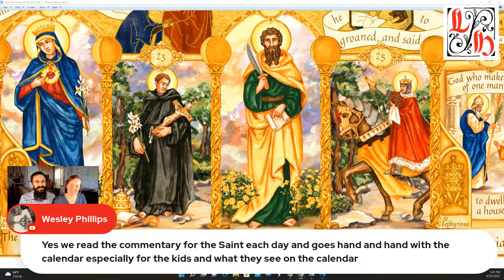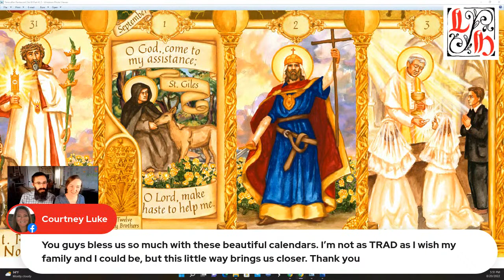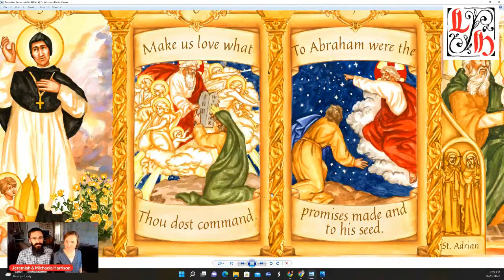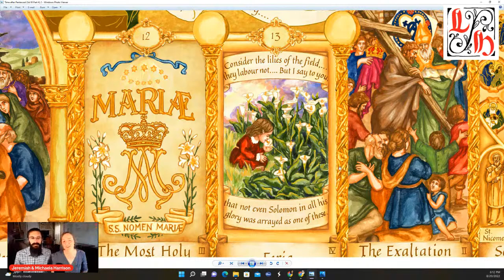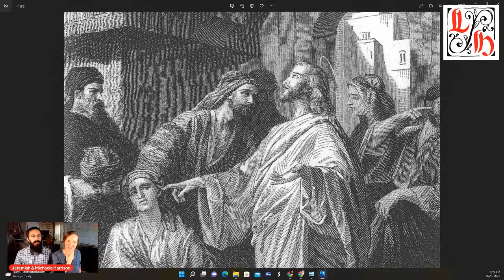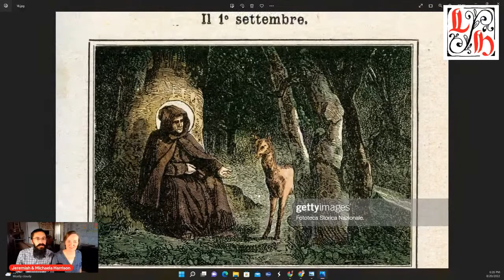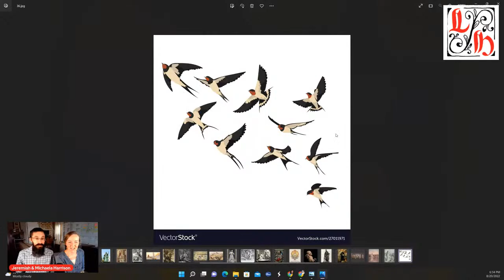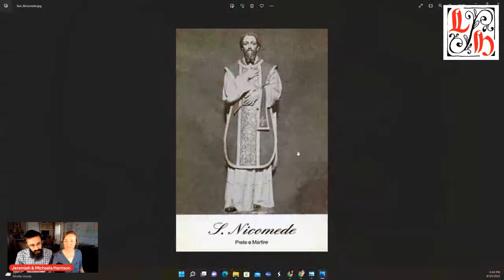Pentecost Volume III Part 4 Walkthrough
Join Michaela and I as we go through the imagery and symbolism of part 4 of Volume III of this year's Illustrated Liturgical Calendar!

Here are the time stamps for when we talk about each week:

Week 1, beginning of video (well, after the intro...)

Week 2   14:46

Week 3   26:10

Week 4   40:35

Source Images   50:20